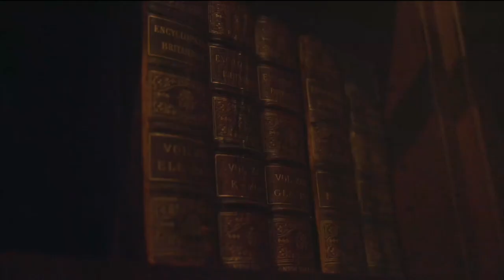"On Air with Ka$h" Jones Monroe (Singer - New Single "Black") Interview - Episode 57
Host Kash Hovey talks to recording artist Jones Monroe about her new single "Black."

Jones Monroe born Christina Pogue in Dallas, Tex. Grew up in Terrell, Tex. In 1999 Jones started playing the piano at 5 years old, and training in 2001 in opera at 7. In 2021 Jones decided to release a mainstream project in collaboration with mega producer Nagaris Johnson when she felt internally disturbed by the George Floyd death and mishandling of her people. “ I didn’t realize how much the situation disturbed me because I never dealt emotionally with the discrimination and racism I experienced my whole life. I became really depressed and all of the songs on my album poured out of me.” The songs on my debut album reflect my newfound black pride, self worth, sexuality, country roots and don’t fuck with me attitude.” Jones is releasing her debut single ‘Black’ Juneteenth 2021. In collaboration with BC Newton and SFMG Jones is on a southwest media and show tour with dates starting the fall of 2021.

Jones Monroe born Christina Pogue in Dallas, Tex. Grew up in Terrell, Tex. In 1994. The small country east Texas town known mostly for Jamie Fox. As a young girl Jones’ grandmother Fannie Milton Jones raised her instilling in her societal culture to push her to break the stereotypical uneducated young black girl. Having experienced much racism, sexism, and challenges Fannie made sure to train Jones in culture, arts, knowledge, and music. In 1999 Jones started playing the piano at 5 years old, and training in opera in 2001 at 7. After leaving her home town in 2013 and professionally singing opera, Jones detoured her music career and returned once more to take care of her grandmother in her failing health. Jones says, “I’m thankful for the career derail because being older and that close to someone that grounded and wise developed my character. I feel like a real woman, sexy, strong, intelligent, cultured, resilient, but most importantly I ain’t gonna let anyone run over me.” In 2015 Jones built from the ground up a very prominent industry partnered artist development company based in Dallas, Tex. The company has developed and produced many successful Grammy award artists from Sony, Univeral Music Group, and Warner Chappell. In 2021 Jones decided to release a mainstream project in collaboration with mega producer Nagaris Johnson when she felt internally disturbed by the George Floyd death and mishandling of her people. “ I didn’t realize how much the situation disturbed me because I never dealt emotionally with the discrimination and racism I experienced my whole life. I became really depressed and all of the songs on my album poured out of me.” The songs on my debut album reflect my newfound black pride, self worth, sexuality, country roots and don’t fuck with me attitude.” Jones is releasing her first single “BLACK” June 19th, 2021 Juneteenth a 155-year-old holiday celebrating the emancipation of African-Americans from slavery in the U.S.